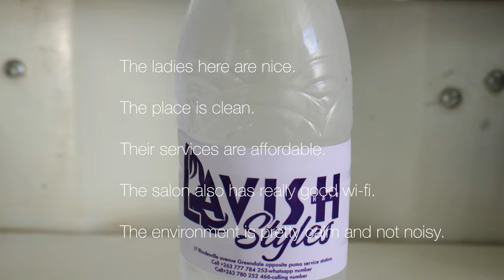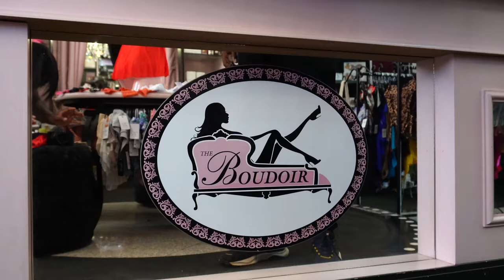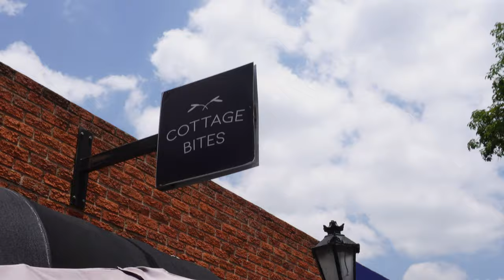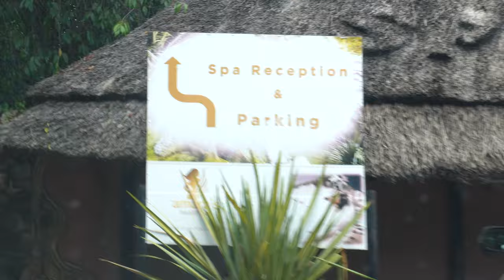ZIM VLOG: Silk Press, Lingerie Shopping, Spa Date at Amara's ft. Hubs, etc || Zim Youtuber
Hi Friends, in this Zim Vlog I take you along my day. Tune in to spend the day in Zim with me!

Find yourself in Zim and want a good silk press?

Looking for good lingerie in Zim? Visit Bra Depot, Newlands, and or The Boudior, Sam Levy's Village in Harare.

I absolutely love Amara's Health Spa and would definitely recommend the team there.
They are in Fernleigh Road, Borrowdale. (close to Pomona Food court)